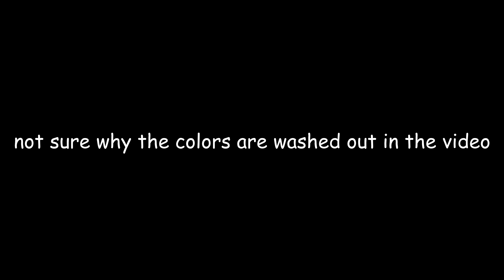Radiohead - Jigsaw Falling Into Place (Bass Cover)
im tired, also fuck instagram's compression